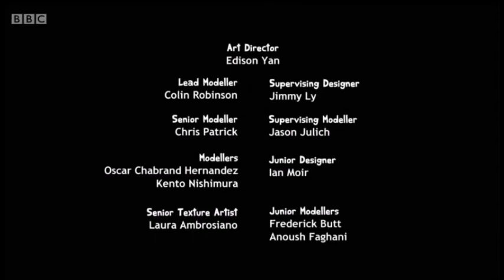Endangered Species- S01E18- Gull in Tights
Check out this Endangered Species full episode in English! Gull pretends to be Robin Hood.. You can aslo find me and more Endanged Species stuff on my tumblr